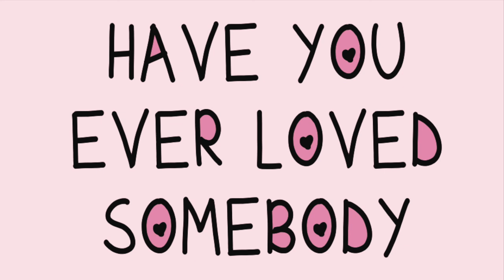Buggs Feat. Johnny Bonez - "I Can Get It" (Official Audio)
Prod. By Yung Lando